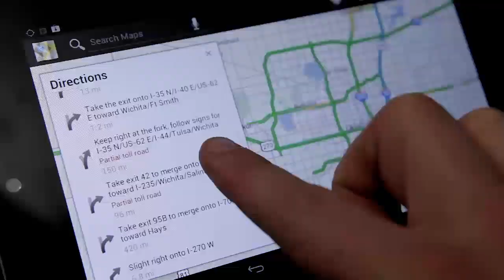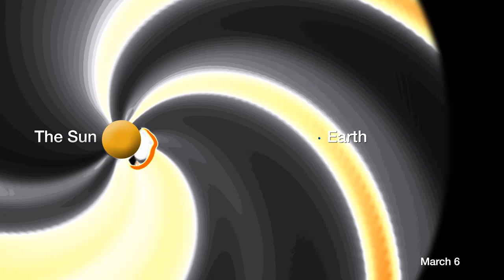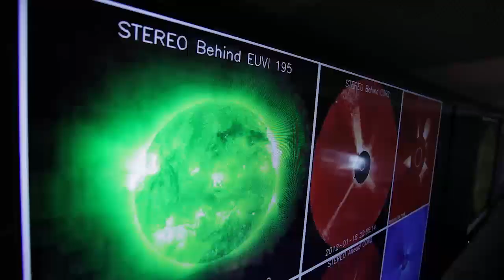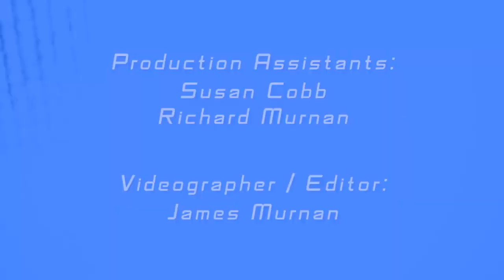An Introduction to Space Weather and the Space Weather Prediction Center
We rely on advanced technology for almost everything we do today. Satellite communications, GPS applications, and the electric power grid provide the backbone to our Nation’s economic vitality and national security. This technology however, is vulnerable to a threat from space —  our Sun. Eruptions from the Sun can have a profound impact on society. In Boulder, Colorado NOAA space weather forecasters maintain a constant vigil on the Sun, alerting a diverse customer base when storms are imminent. Operators from many sectors will take mitigating actions to protect the critical infrastructure that we have come to depend on.